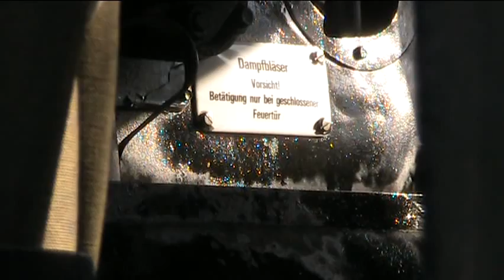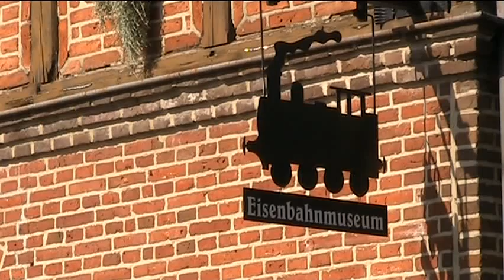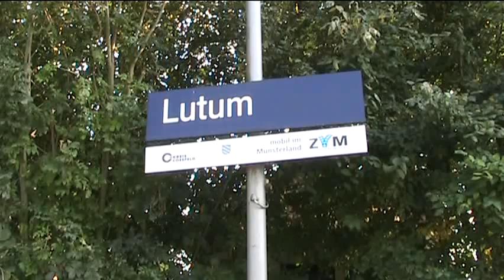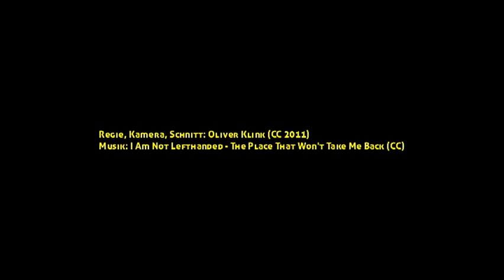Plandampf im Münsterland 2011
Aus Anlass des 10jährigen Jubiläums der Reaktivierung der Euregio-Bahn von Münster (D) nach Enschede (NL) veranstalteten der Zweckverband Schienenpersonennahverkehr Münsterland und die Arbeitsgemeinschaft Westfalendampf einen Plandampf.

Am 24. und 25. September 2011 kamen dafür auf der Euregio-Bahn und der Baumbergebahn historische Dampf- und Dieselzüge im regulären Fahrplan zum Einsatz.

Dabei waren:
41 360 der Dampflok-Tradition aus Oberhausen
78 468 der Eisenbahn-Tradition aus Lengerich
38 2267 der Ruhrtalbahn aus Bochum-Dahlhausen
796 690 und 796 802 des Fördervereins Schienenbus aus Menden
sowie zwei V 100.

Kamera, Schnitt und Regie: Oliver Klink